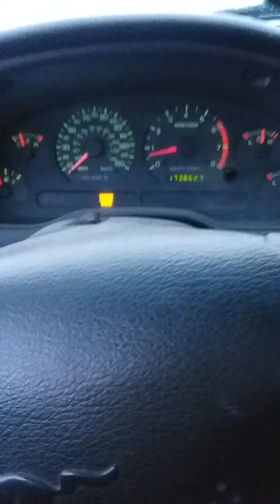Snowing in the High Desert California